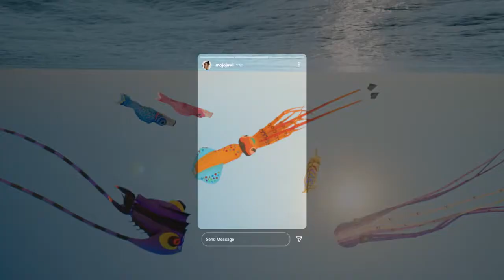Ray Ban Stories 😎.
RaybanStories lets you stay present while capturing the world the way you see it.

meta verse
facebook name change
facebook commercial
facebook tv commercial
meta tv commercial
tiger and buffalo
facebook metaverse
facebook meta
facebook meta commercial
meta advert